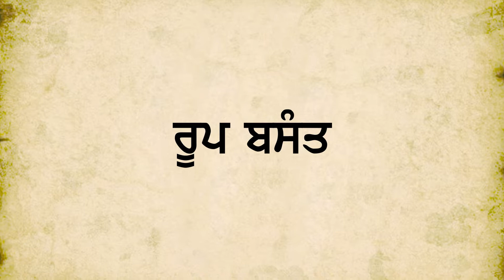ਰੂਪ ਬਸੰਤ - ਲੋਕ ਕਹਾਣੀ | Roop Basant - Lok Kahani | Ratan Books | Audio Book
For Latest Update Audio Books Most Popular Storys Lok Khani
Audio Book, Audio Story

ਕੋਈ ਵੀ ਸੁਝਾਅ ਦੇਣ ਲਈ WhatsApp ਕਰ ਸਕਦੇ ਹੋ

Ratan Books Presents
Story - Roop Basant- Sukhdev Madpuri - Lok Kahani

Book - Lok Kisse te Lok Kahania
Writer - Sukhdev Madpuri
Vocal - Ratanjot Singh
Video - Dehar Production